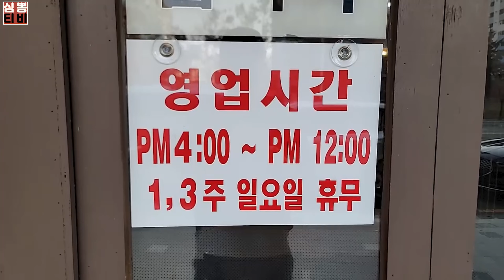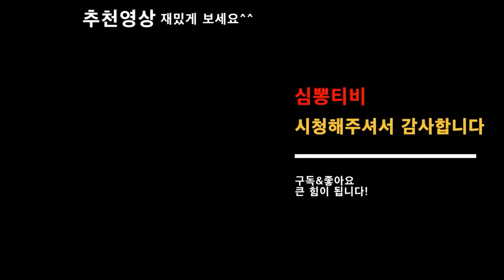홍어는 고급 음식이라는데... 음식 안 가리는데 힘드네요 맛있단 사람들은 뭐지?ㅣ심뽕티비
🎈영산홍어
대구 북구 구암로 302
(구암동 815-11)
ㅡㅡㅡㅡㅡㅡㅡㅡㅡㅡㅡㅡㅡㅡㅡㅡㅡㅡㅡㅡㅡㅡ
이런 집도 있구나하는 마음으로 봐주시면 감사하겠습니다^^

vrew 자막